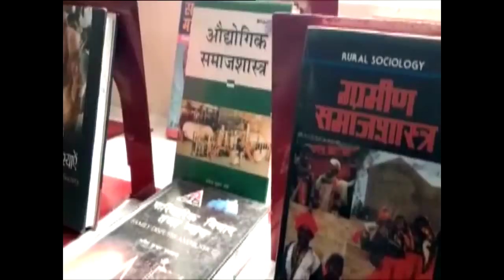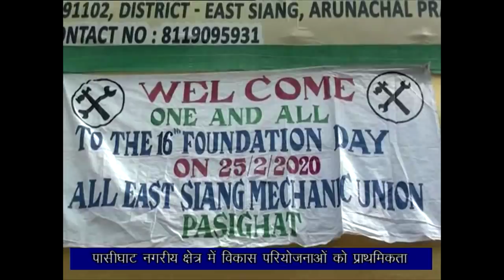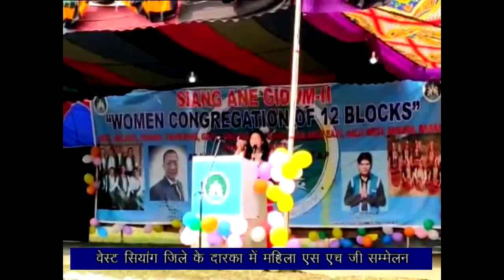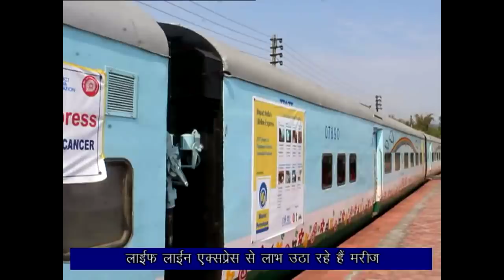Arunachal Samachar 25 02 20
US President Donald Trump and Prime Minister Narendra Modi hold delegation level talks in New Delhi; Key agreements signed
Melania Trump interacts with students at Delhi govt school; witnessed 'happiness curriculum'
CM Khandu attends Sustainable Development Goal Coclave-2020 in Guwahathi